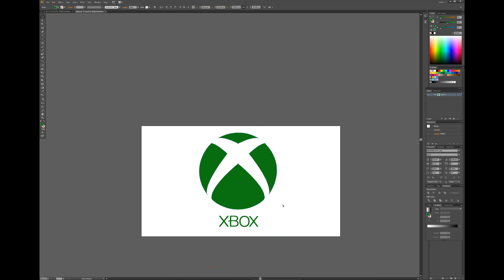XBOX Logo - Adobe illustrator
Hello Everyone, Welcome to Aditya Graphics.

My name is Aditya and I teach/Learn Graphic Design, Video Editing, Motion Graphics and many other things related to media. You can learn many SOFTWARE in a systematic sequences which is created in form of GROUP videos on this channel. If you want to ask any question, you can ask that in same videos comment box. I will definitely reply your question.